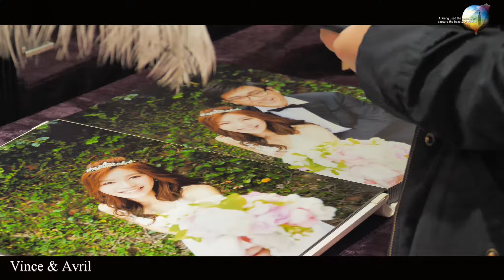1125婚宴紀錄